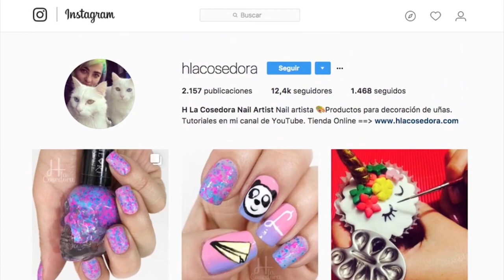Increíble diseño de unicornio con plantillas!!!